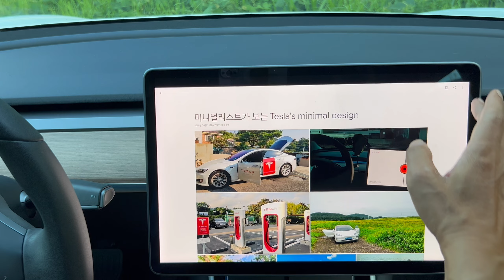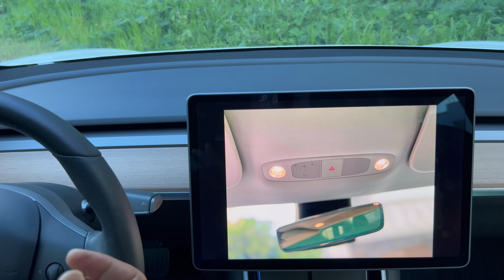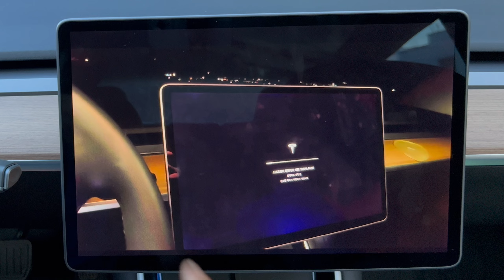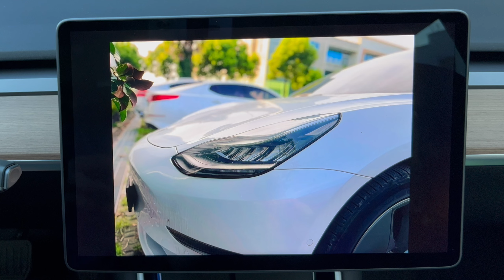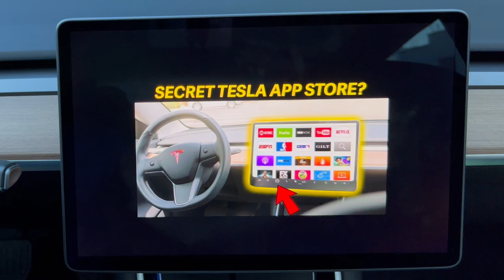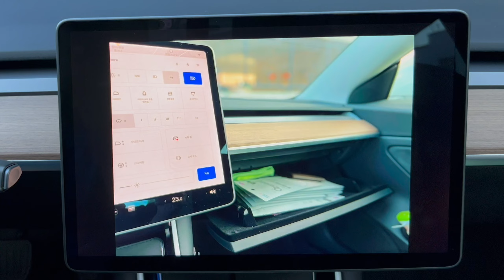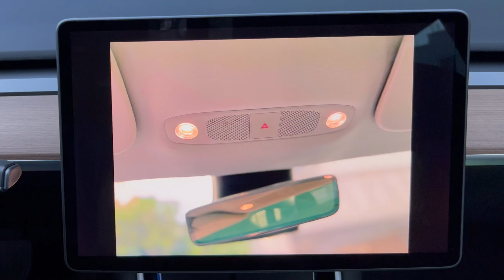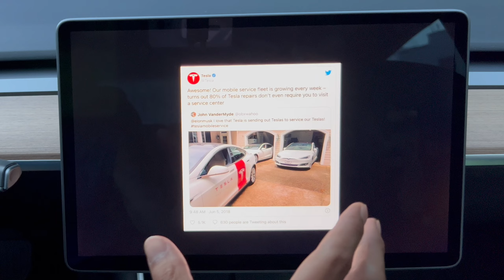미니멀리스트가 본 Tesla 디자인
Design만 봐도 보이는 테슬라 경영철학